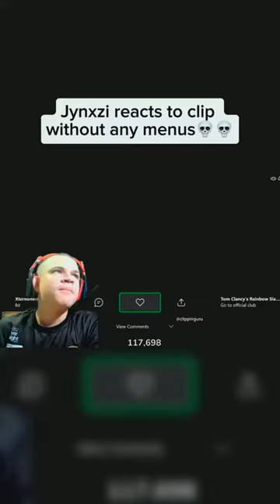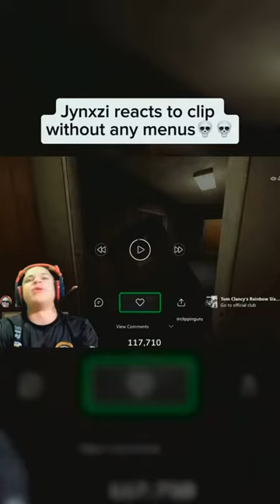jynxzi jynxzifunnymoments jynxziclips rainbowsixsiege r6 r6clips